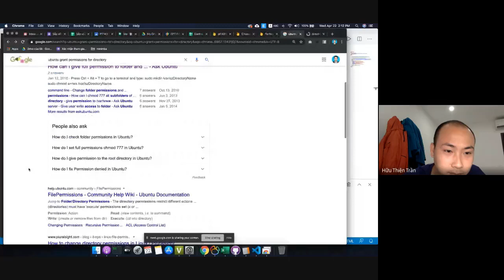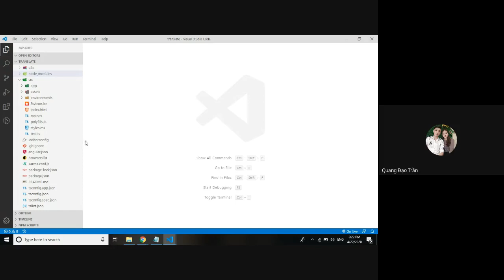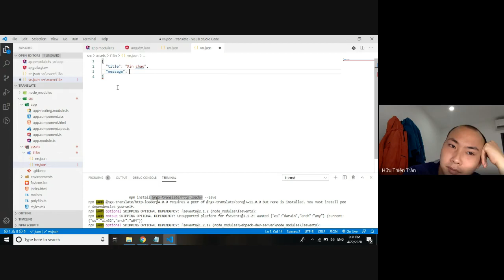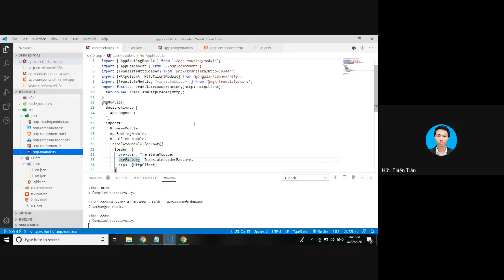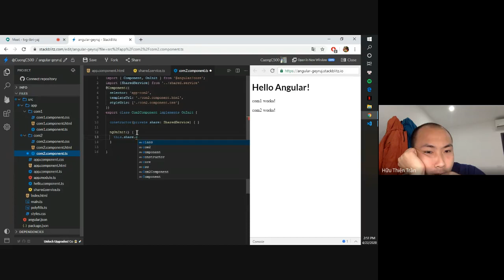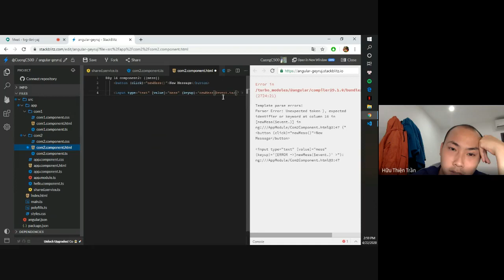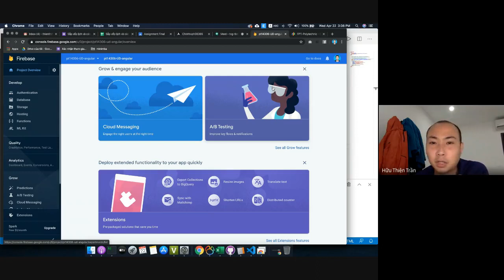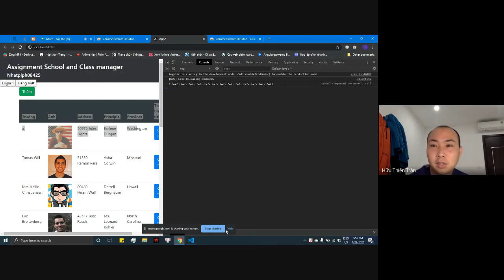Buổi 13: Đa ngôn ngữ & component integration với services